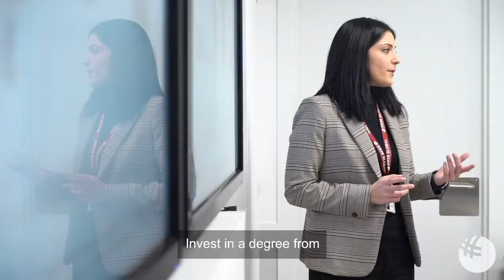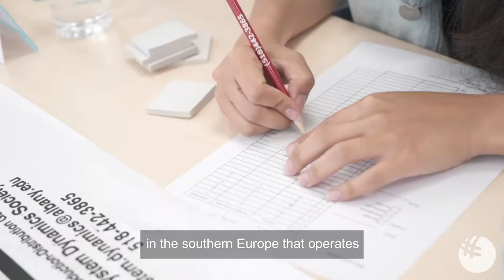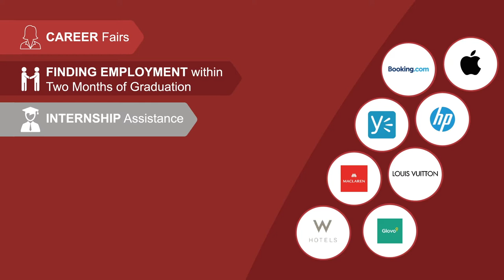MSc Operations & Supply Chain Management - Program Overview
The MSc in Operations & Supply Chain Management is a unique program delivered in collaboration with ZLC – MIT Global Scale Network, which focuses on providing students a fundamental understanding of the operations and supply chain function with a global perspective. The program educates future business leaders with the core technical and managerial competencies and is based on innovation and sustainable practices.